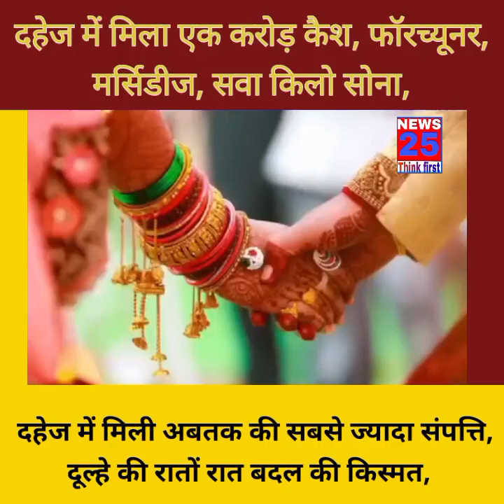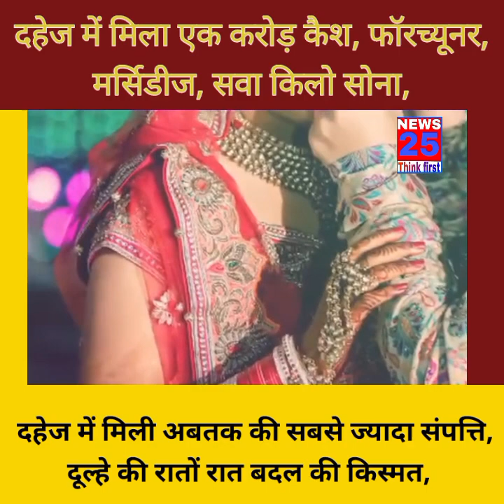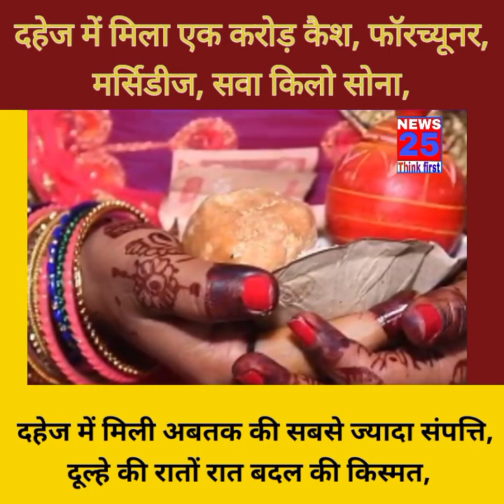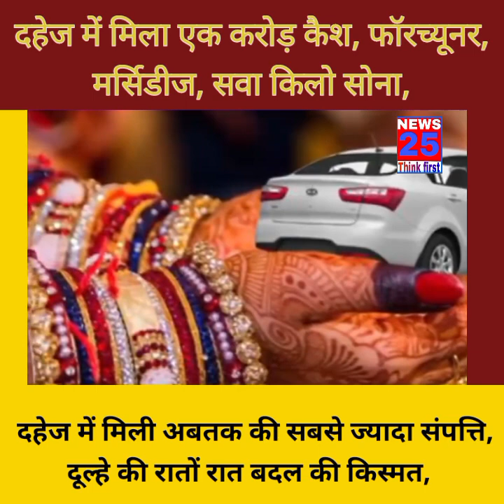दहेज में मिला एक करोड़ कैश, फॉरच्यूनर, मर्सिडीज, सवा किलो सोना,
दहेज में मिला एक करोड़ कैश, फॉरच्यूनर, मर्सिडीज, सवा किलो सोना, दहेज में मिली अबतक की सबसे ज्यादा संपत्ति, दूल्हे की रातों रात बदल की किस्मत, हाथ लग गया कुबेर का खजाना, उड़ गई लोगों की नींद! Pujari media network Er Manish Kasyap - Vlogs Principle Of News Manish Kasyap Public Platform Times of Ayodhya Kumar Abhinav Sach Talks Bihar Khabre Bharat - खबरें भारत Khesari Lal Yadav Pawan Singh R MEDIA BIHAR Adarsh Anand ख़बर 247